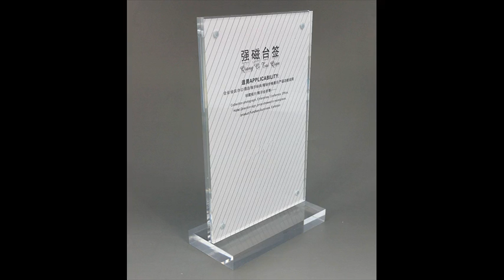Plastic Display Stands Brochure Holders